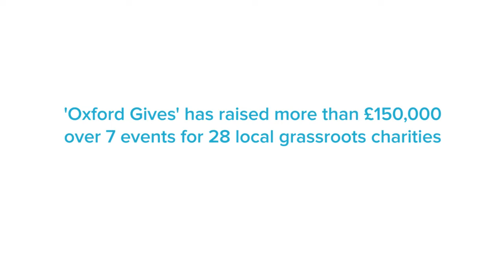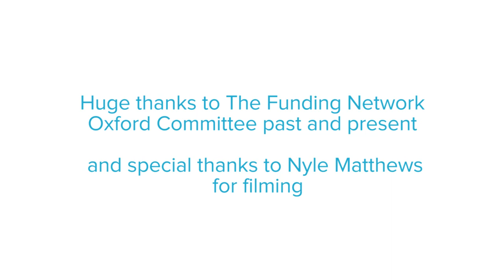The Funding Network Oxford